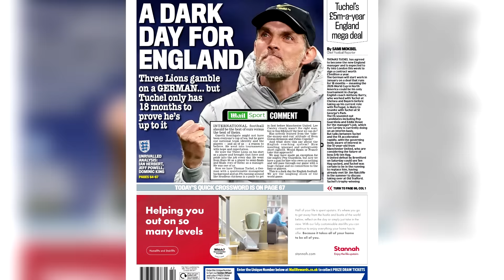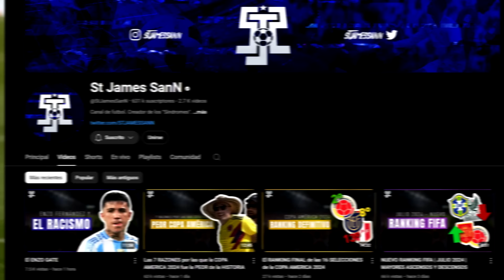ESTAN RE CALIENTES